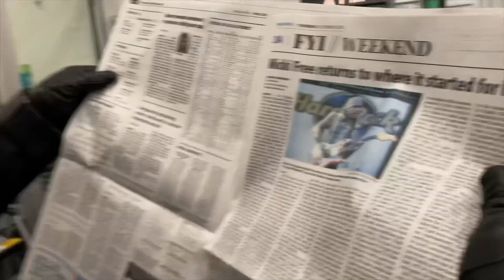Micki Free Live At Oakley Lindsay Theater